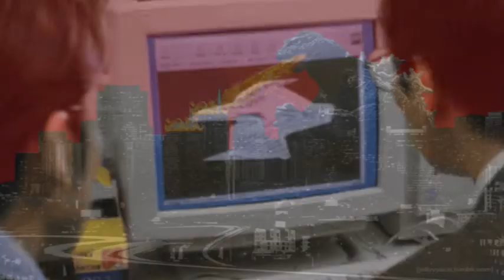War of the Kaiju (Promo)